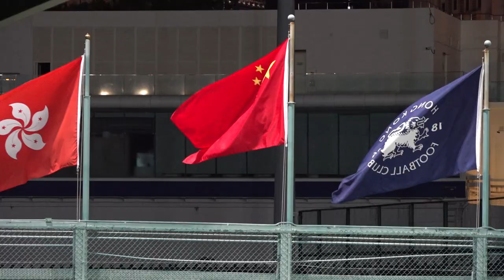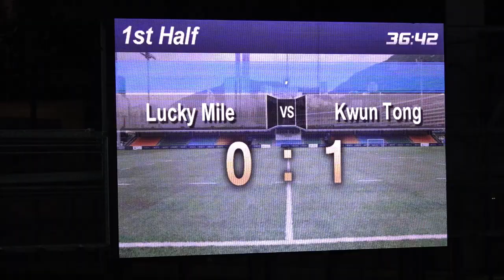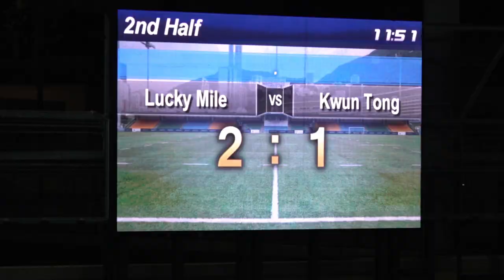浩運vs觀塘(2021.9.4.香港乙組足球季前熱身賽)精華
2021.9.4.港會球塲 20:30
浩運(白) 2 : 1 觀塘(藍)